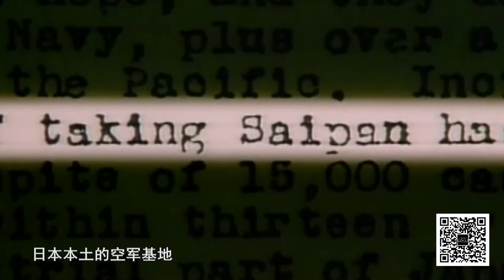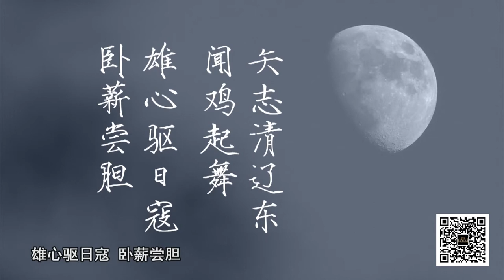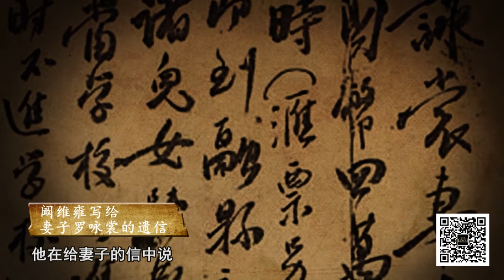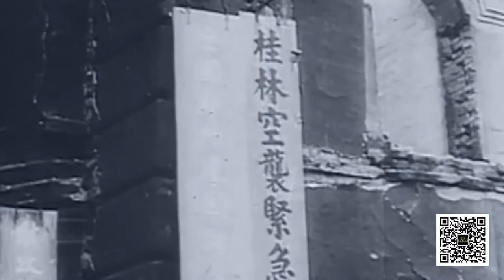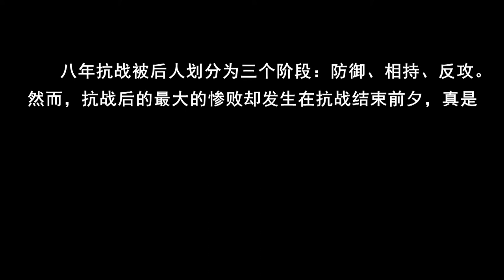中日百年戰爭全紀實 081 绝命诗篇 桂柳会战中断头不做降将军的阚维雍